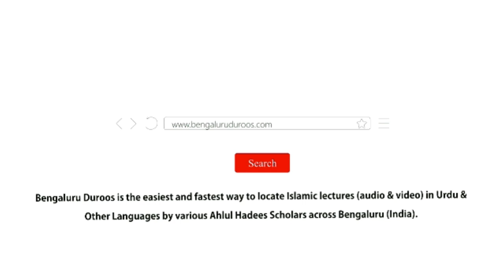Ghair Muslim Rishtedaar Ke Saath Silah Rehmi Karna Chahiye | Shaykh Mohammed Azharuddin Madani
Series: Huqooq Wa Faraiz | Ghair Muslimon Ke Huqooq

Topic: Ghair Muslim Rishtedaar Ke Saath Silah Rehmi Karna Chahiye

٠٠٠٠٠٠٠٠٠٠٠٠٠٠٠٠٠٠٠٠٠٠٠٠٠٠٠٠٠٠٠٠٠٠٠٠٠٠٠٠